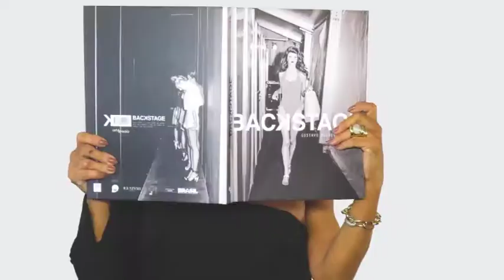DIVINO DESIGN 01/04/18